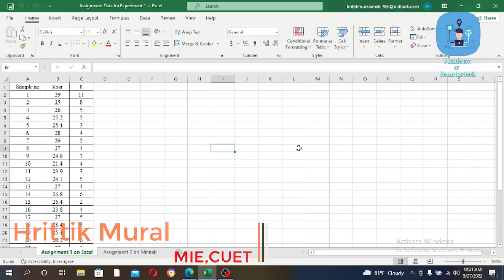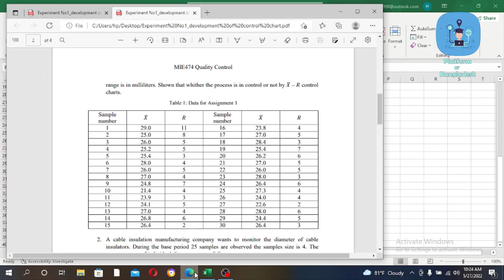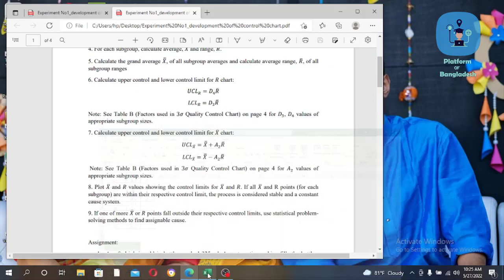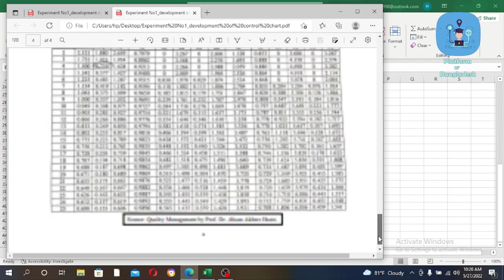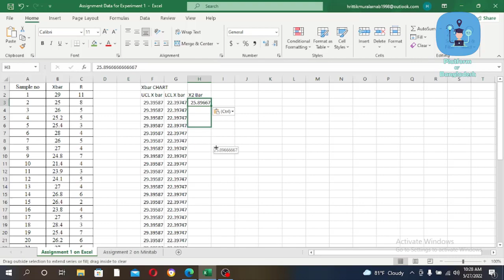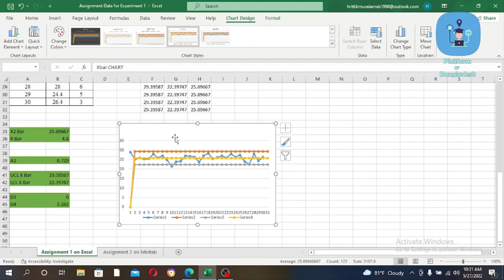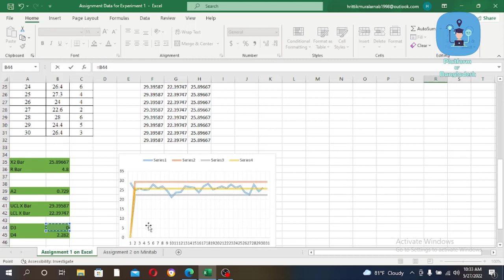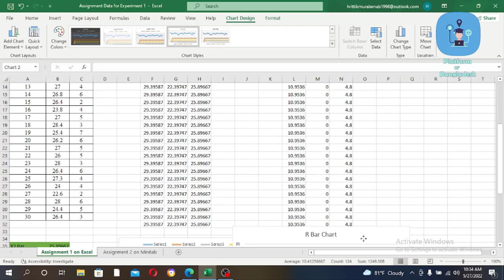Building control chart (X bar & R bar chart) in MS Excel | Platform of Bangladesh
Course : Measurement & Quality Control - 474
Conducted by:
Hrittik Mural
MIE,CUET

"Platform of Bangladesh" is an online-based educational organization. We provide regular class videos on University courses, Higher Secondary School Certificate (HSC), Secondary School Certificate (SSC), etc. through our channel which can benefit many students. By seeing our regular classes on our social platform at any time, students can take their preparation efficiently.